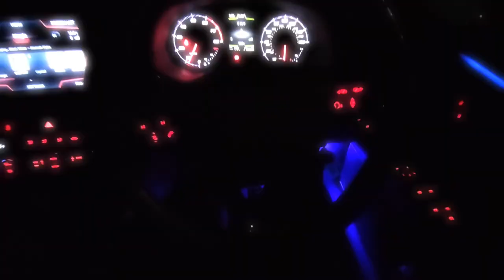Day session on the birch syndicate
First vlog back in a long time
going to try and get back to vlogs etc

Team Sheppard